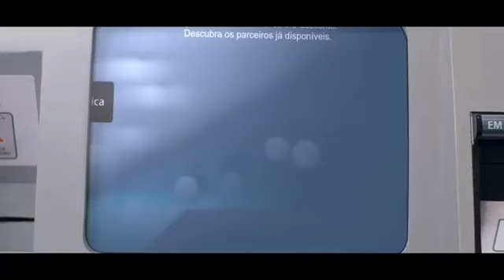"Finalmente uma decisão a nosso favor" : Benfica faz paródia com VAR em vídeo promocional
Encarnados partilharam esta segunda-feira um vídeo promocional com o objetivo de dar a conhecer aos sócios a possibilidade de associar o cartão de associado ao cartão de débito/crédito. Para isso, as águias utilizaram o "videoárbitro" para resolver uma discussão entre jogadores do plantel do Benfica e uma lojista